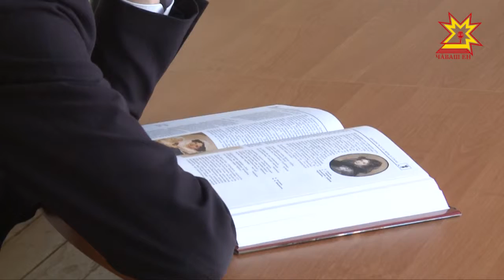Дипломат ĕçĕ сумлă та хисеплĕ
Ыттисем каннă вăхăтра, вĕсем вĕреннĕ. Шупашкарти 1-мĕш гимназире пĕлӳ пухакансем нумаях пулмасть Австрирен тата Мускав çывăхĕнчен таврăннă. Унта пултаруллă çамрăксем тĕрлĕ халăхсемпе ĕçлеме пĕлекен специалистсен ĕç вăрттăнлăхне тишкернĕ.